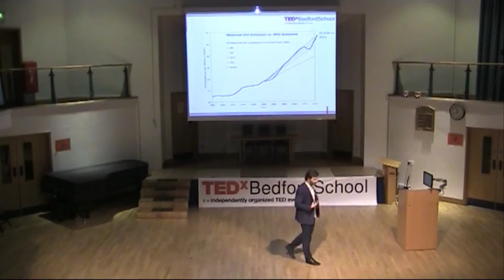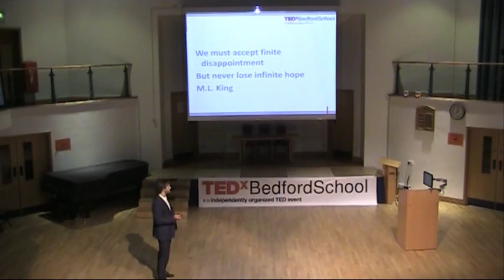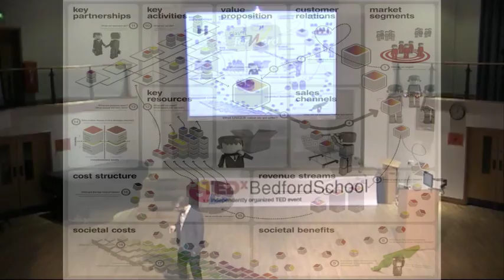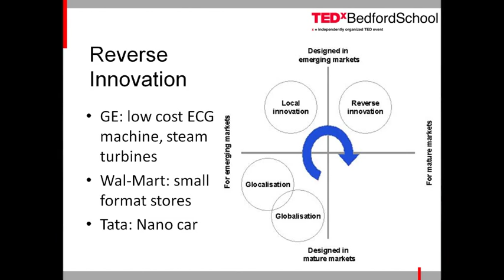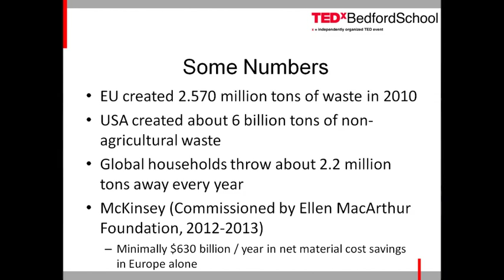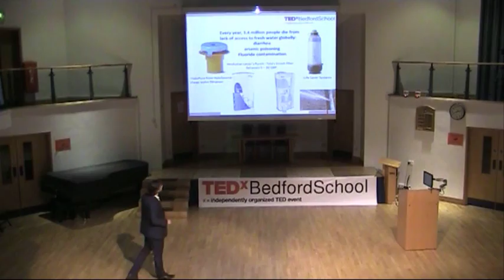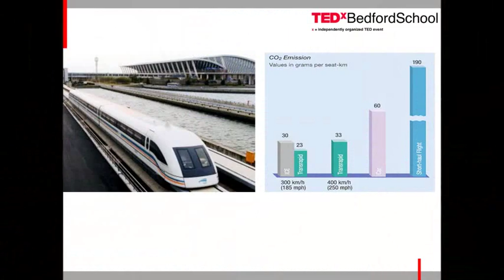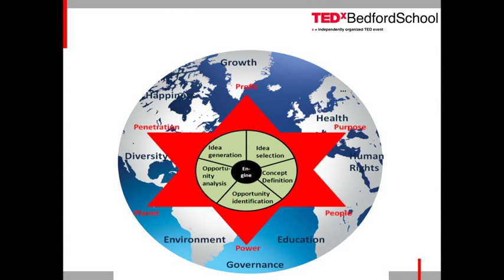Scarcity and Innovation, Friends or Foes?: Simon Schillebeeckx at TEDxBedfordSchool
About the Speaker: Simon Schillebeeckx is a Belgian national who's currently pursuing his PhD at Imperial College London. After a variety of degrees in commercial engineering, corporate social responsibility and international trade and a year-long journey through South America, Simon started working as a sustainable innovation consultant in Belgium. For two years he collaborated with governments, small, and large firms to help innovate business models, policy, and products inspired by cradle to cradle and sustainability thinking more generally. In 2011, he moved to London to start his PhD under the supervision of Professor Gerry George, arguably the most influential management scholar in the world now. His research focuses on strategy and innovation under resource constraints, both in the context of natural resources and in the context of digital entrepreneurs. He is also in the process of starting a digital network company.

About the Talk: A contentious relationship exists between scarcity and entrepreneurial innovation. While firms generally require excess resources to be able to innovate, entrepreneurs all over the world are showing that the absence of resources could provide a fertile ground for start-up creation, new business models and innovation. Using examples of digital entrepreneurs in London, medical innovation in India, recycling and reuse of waste materials and many more, the talk highlights how entrepreneurs make do with "nothing", and explores why incumbent organisations seem to lose this ability along the way.